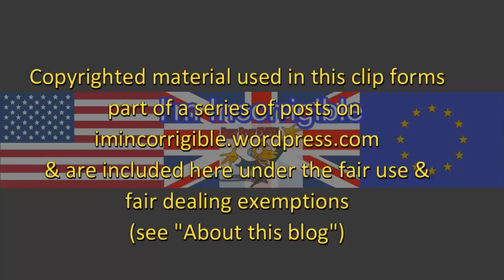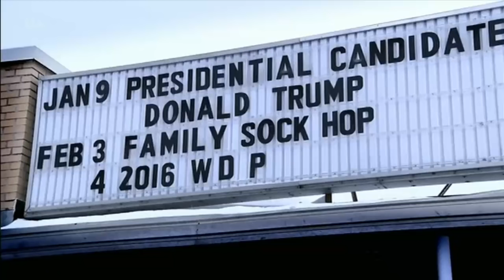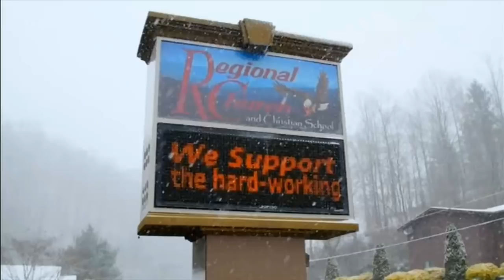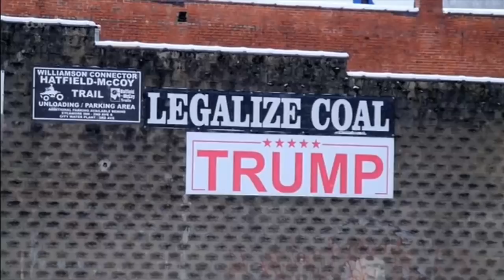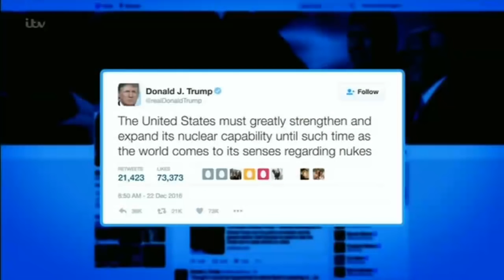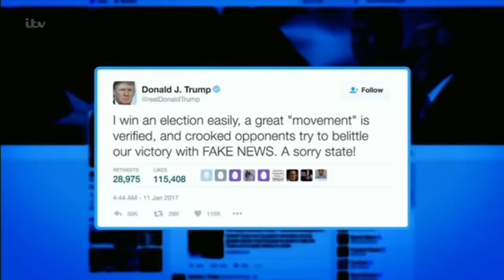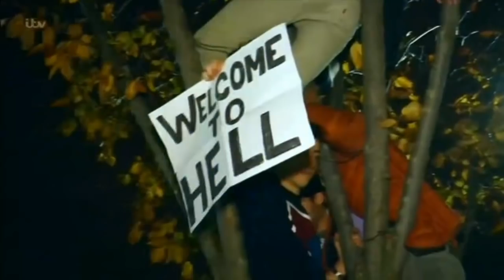Trump: America's Greatest Gamble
ITV1 19 January 2017